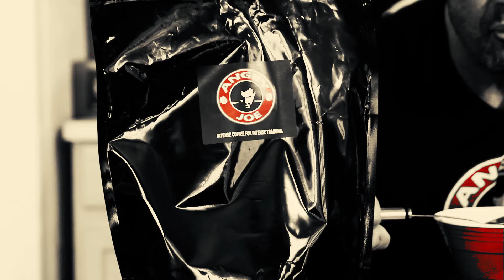Morning Joe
The 4th installment in the Angry Joe Commercial Campaign.